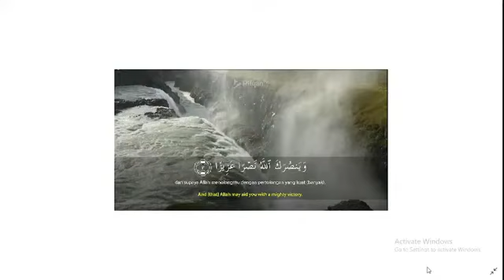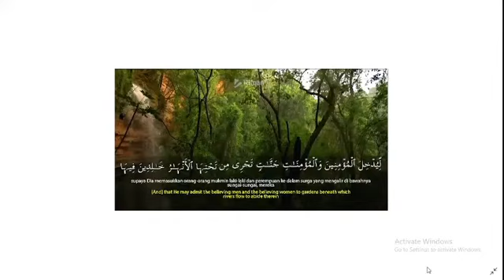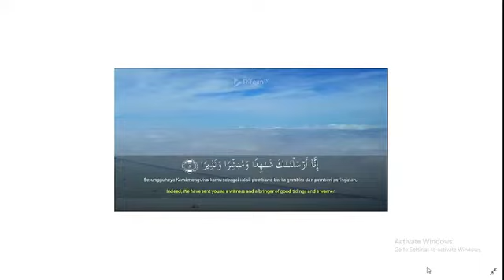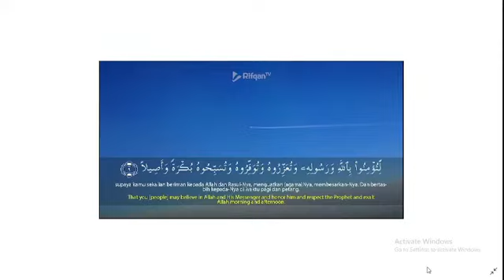مراسم الإشهار للمدرسة المتطورة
معهد محمدي تربية مرضية، فنجور - مراسم الإشهار للمدرسة المتطورة